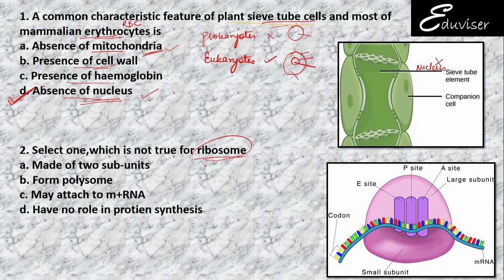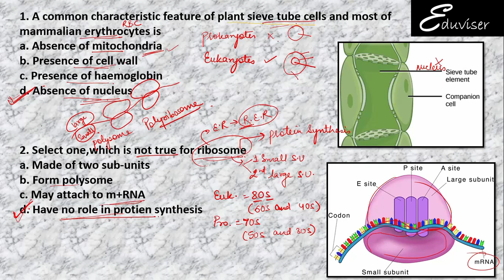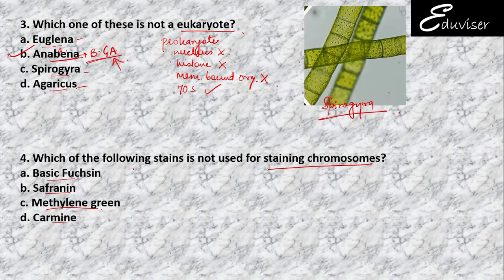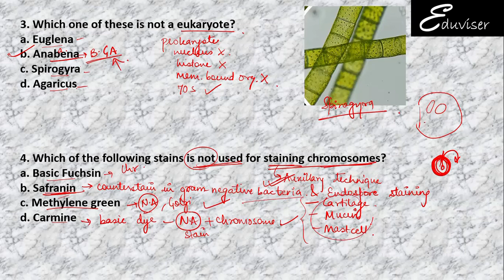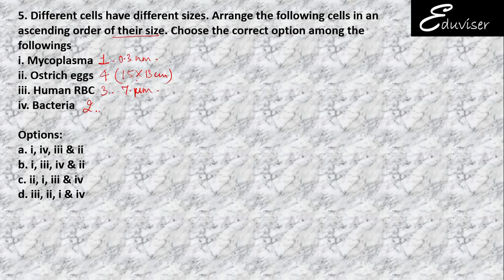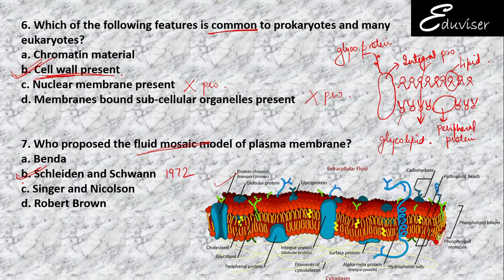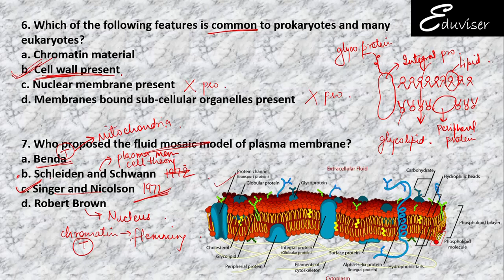CELL : THE UNIT OF LIFE (Part-1) | Class 11th | CHAPTER 8 MCQ